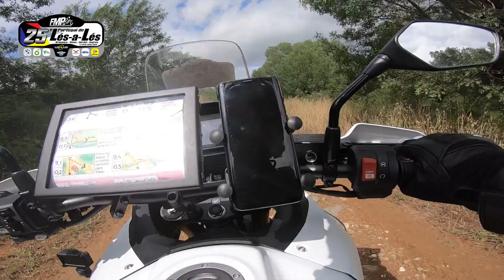Lés-a-Lés (2023) - Bragança - Viseu 🔥🔴💯✅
Primeira etapa da Edição 25 do Lés a Lés. Bodas de Prata em 2023.